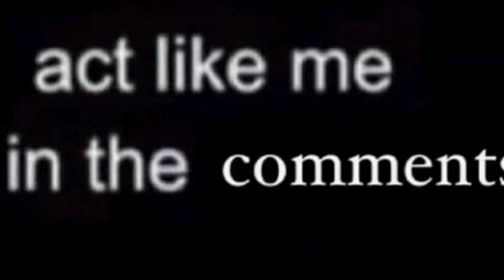act like me in the comments lol